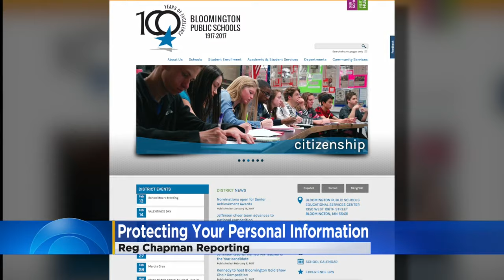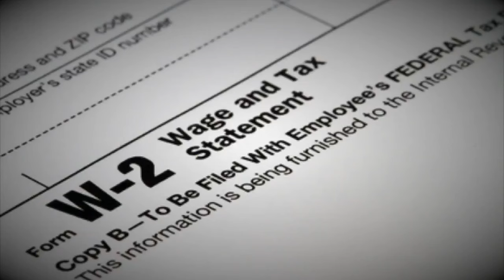Tax Documents Stolen From 1,800 Bloomington School District Employees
The district believes the information was obtained with the intent of filing fraudulent tax returns, Reg Chapman reports (2:02). WCCO 4 News At 10 – Feb. 11, 2017